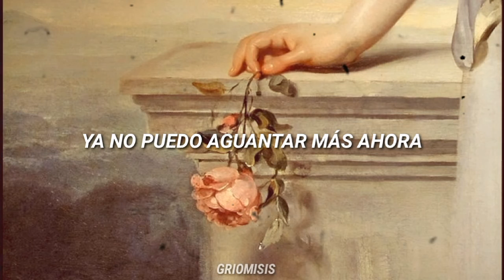I Don't Wanna Hold On - Moyka ; español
Ya tenemos página de Facebook, síganme para tener más contenido de Grimes 💖